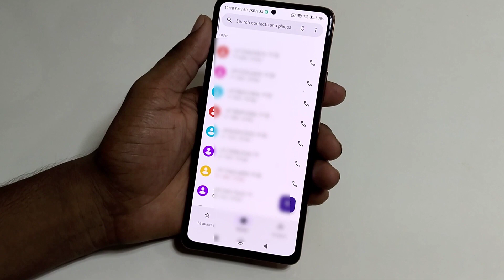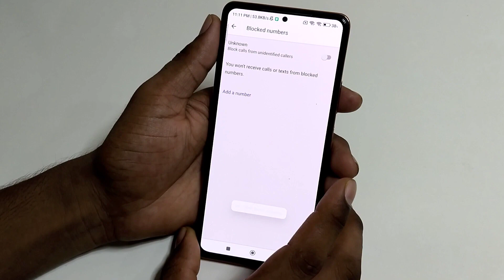Poco F5 5g block unblock setting/how to block unblock setting poco f5 5g mobile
hello friends Aaj ki is video ke madhyam se main aap logo ko bataya hai ki poco F5 5g mobile me number ko block our unblock kaise karte hai